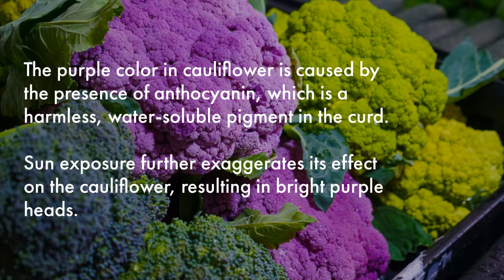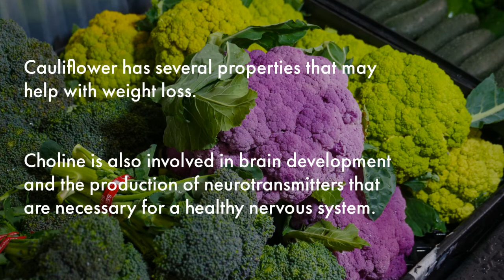Know everything about Purple Cauliflower before buying | Nutritional facts & Benefits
Purple cauliflower recipe, Purple cauliflower safety, Vegetables

Have a great learnings!

KNOW YOURS